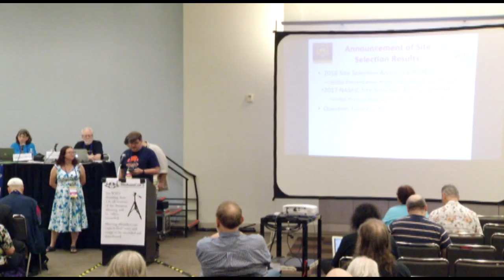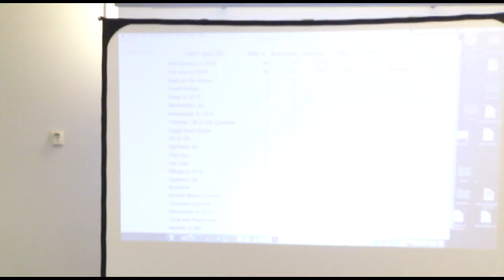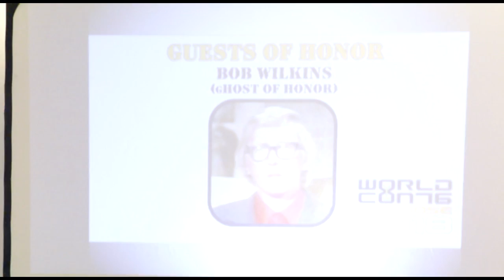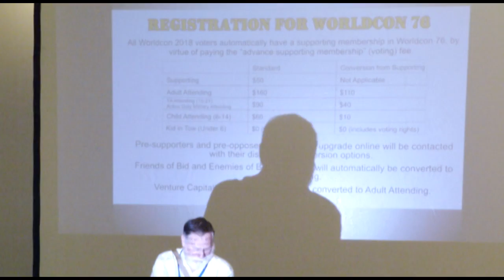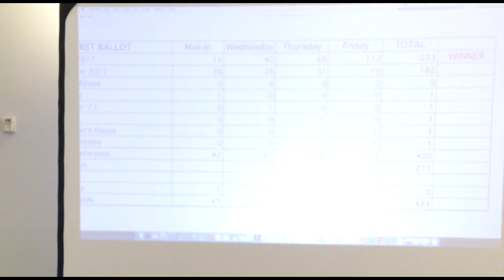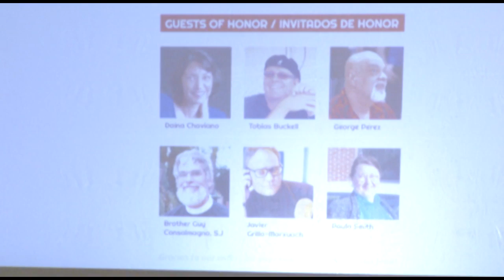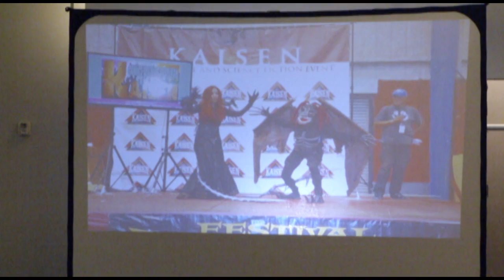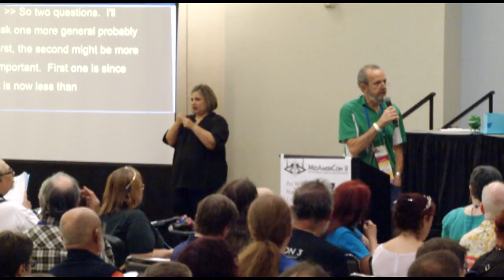2016 WSFS Business Meeting - Saturday - Part 1 of 4 (HQ)